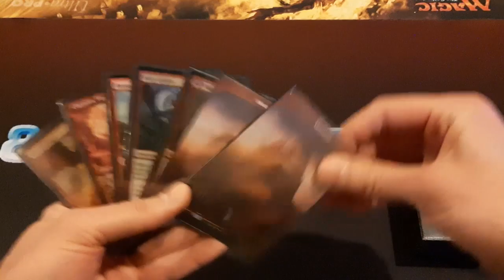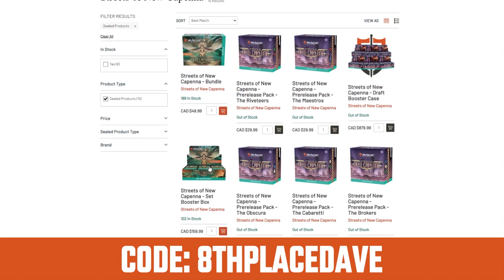Magic Arena in Real Life: Emotes | MTG Comedy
Good Game.